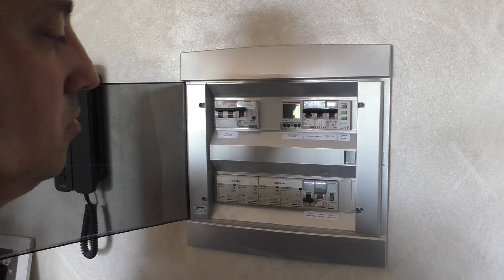Come bloccare gli interruttori nel Quadro Elettrico !!! TUTORIAL blocco differenziali magnetotermici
Pochi € per risolvere in modo pratico l'azionamento involontario, o VOLONTARIO, di interrutori che dovrebbero invece stare giù...
Buon video!

Lucchettino Yale

Blocco su Amazon

Altra versione di blocco su Amazon

CAPITOLI:
0:00 Introduzione
2:54 Il blocco e il suo funzionamento
4:47 Installazione su 2 moduli e 4 moduli
5:29 Installazione in quadro elettrico e chisura sportello
6:00 Conclusioni